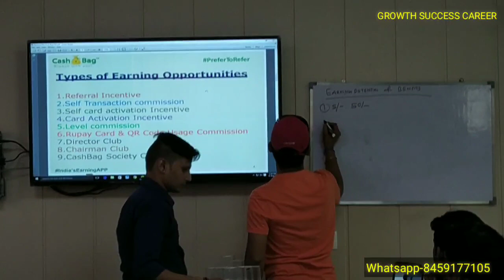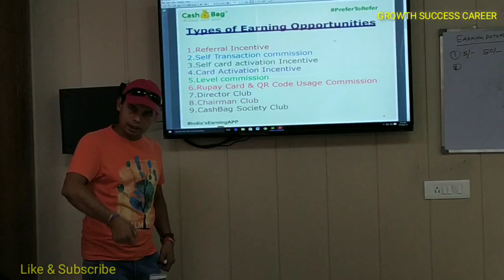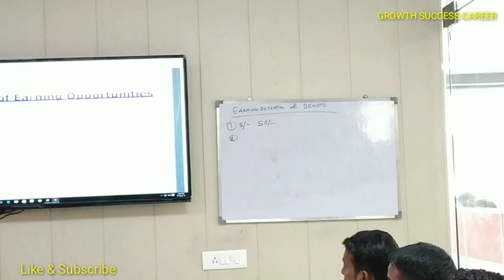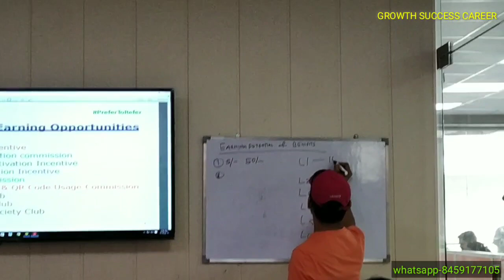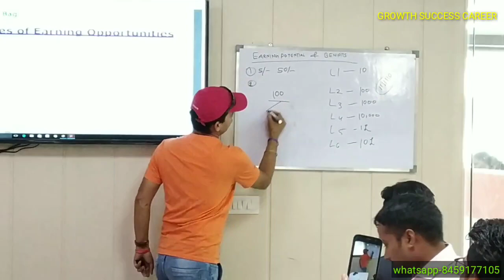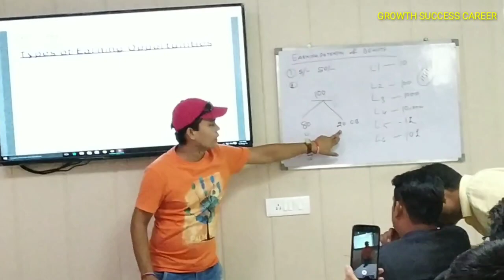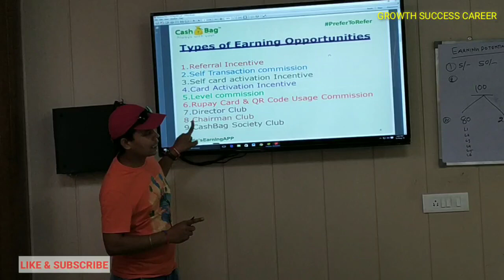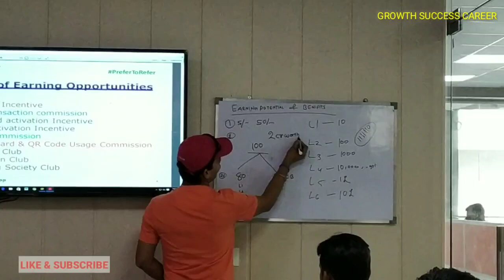Cash bag Digital india,आप भी अभियान से जुड़े-कमायें लाखो रूपये महीना। Part-2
CASH Bag Digital india
एक बड़े vision पर काम कर रही है अभी सुरुआत है,staratup करें ।और एक बेहतरीन टीम बनाए, आपकी अभी की मेहनत कल का सुनहरा भविष्य बनेगा।
कोई भी जानकारी के लिए
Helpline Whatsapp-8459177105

Hi,
Inviting you to join Cash Bag

*रेजिस्ट्रेशन फ्री* *फ्री* *फ्री*
जुड़िये हमारे OneAD app से और आप कमा सकते है 2.5 लाख हर महीना । आपको जुड़ने के लिए रेफरल कोड👉🏻  BF39K75 .तो आज ही ज्वाइन कीजिये।
लिंक से फ्री ज्वाइन कीजिये आपको ₹3.50-/रुपये मिलेंगे जिसे आप हाथों हाथ pay tm में भी ट्रांसफर कर सकते है,,, अगर आप डेली active रहते है तो आपको प्रतिदिन 10पैसे मिलेंगे,,,
10रूपये से कम आप paytm में ट्रांसफर कर सकते है,,,,,
10रूपये से ज्यादा आप अपने अकॉउंट में ट्रांसफर कर सकते है।
इनकम कुछ इस प्रकार है
1st-डायरेक्ट इनकम
आपके द्धारा जो भी लोग आएंगे वो डायरेक्ट इनकम होता है,आपको हर 1 आदमी पर 4रूपये मिलेंगे।और आपको हर महीने मिलेंगे,,,एक बात ध्यान रखने योग्य है आपके जो भी टीम साथी है वो एक्टिव रहना चाहिए,दिन में एक दो बार जरूर app को खोल के देखें।

2nd-लेवल इनकम
आपके डायरेक्ट टीम के द्वारा और उनके द्वारा जो भी लोग आएंगे उन्हें लेवल इनकम में सामिल किया जाता है।आपको 10 लेवल तक कमिसन आएगा।
लेवल इनकम इस प्रकार है
लेवल-1_ ₹4
लेवल-2_₹2
लेवल-3_₹1
लेवल-4_₹.50
लेवल-5_₹.25
लेवल-6_₹.12
लेवल-7_₹.06
लेवल-8_₹.03
लेवल-9_₹.02
लेवल-10₹.01
तो दोस्तों अगर आपने 6महीने 20,000 लोगो का भी टीम बनाते है  तो-- तो आपकी इनकम 60,000 से 80,000 के बीच होगी।
तो है ना कमाल का सिस्टम ,,,बिना 1रूपये लगाये कमा सकते है 2.5लाख रूपये महीना।।
कोई भी जानकारी चाहिए तो हमें बेझिझक whatsapp करें।